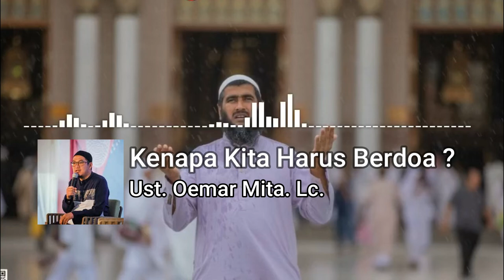Kenapa Kita Harus Berdoa - Ust. Oemar Mita. Lc.(1)